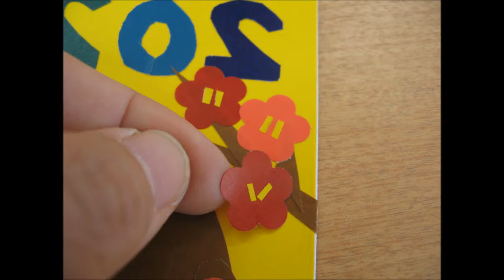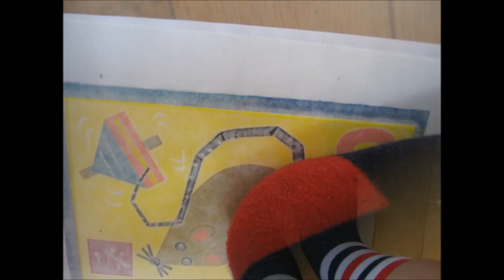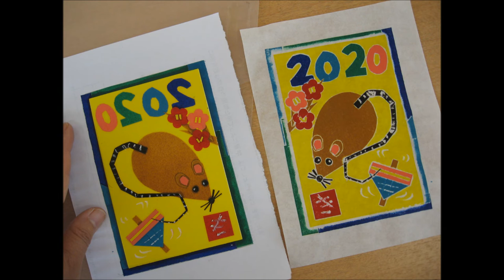kimie gangiの 「ここがポイント カラータック版画」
幼稚園、保育所、小学校低学年でよく使うカラータック版画が上手くできる工夫が満載です。版画なのにバレンを使いません。白抜きも簡単です。
ただ、次の子年は2021年です。間違えていますが、そこはご愛嬌で気にせずご覧ください。m（_ _）m